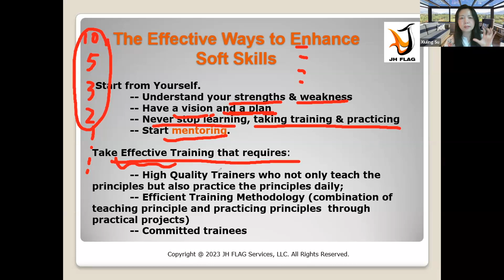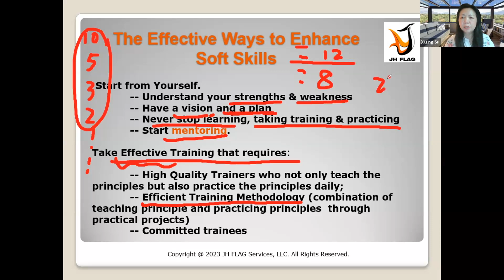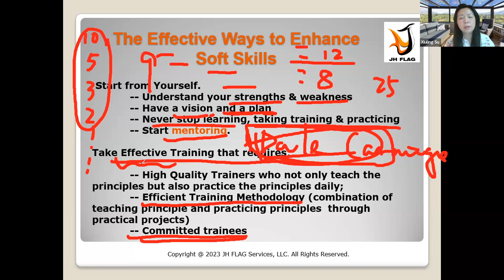The Effective Ways to Enhance Soft Skills